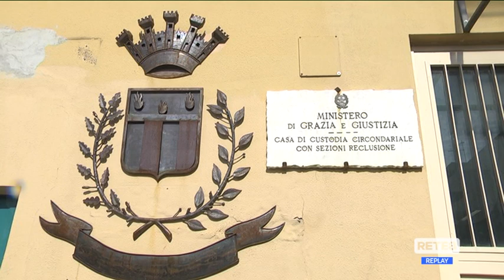Pescara - Proseguono le ricerche del detenuto evaso